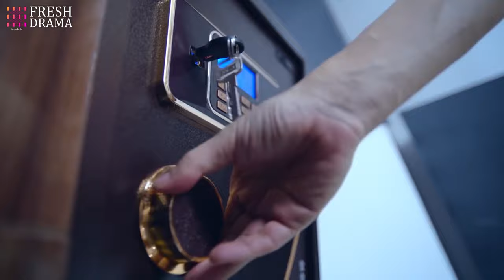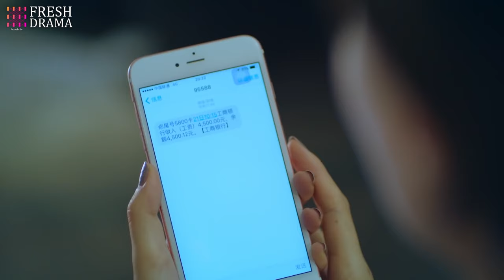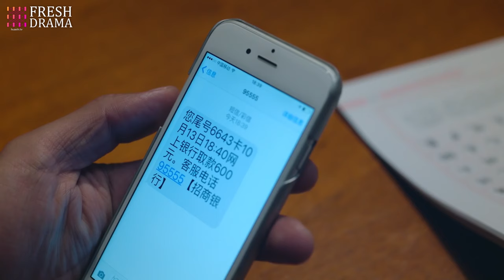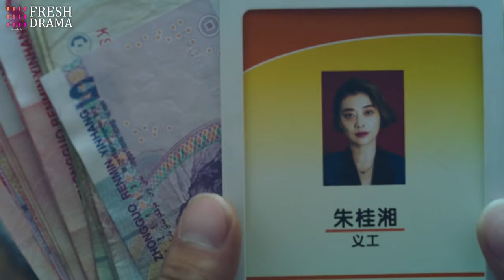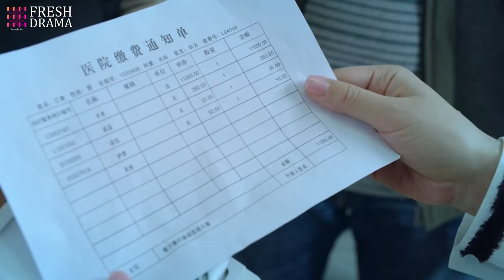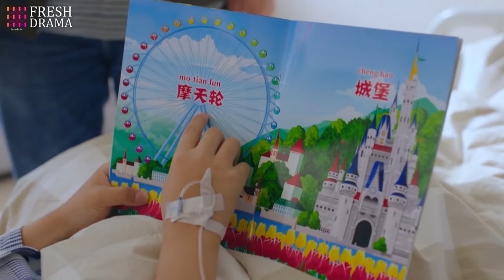【Multi-sub】EP38 Unexpected Fiancee | The Rebel Girl I Flirted with Became My Surprise Fiancée